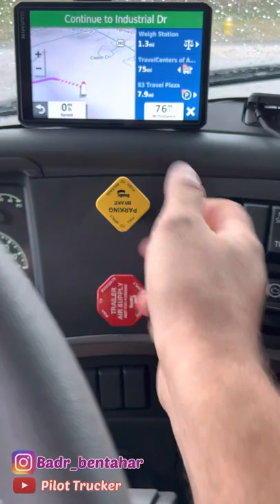Mini Vlog Trucking